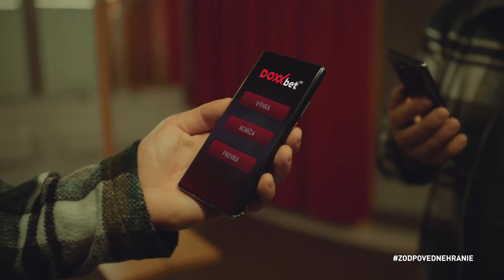DOXXbet | Traf to ako Attila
Director: Martin Marček
DOP: Oliver Záhlava
Technics rental: Reproduction
AD: Mikuláš Krišpín Iždinský
Focus: Rafael Skurka
Grip: Roman Valentič
Scene: Zuzana Hudáková
Props: Martin Hájek
Costumes: Bea Mociková & Sofia Rovas
Make up: Didi Brocko
Edit: Ivan Romančík
Grading: UPP
Gaffer: Enthony Grain
Lights: Shining
Sound: Tomáš Balák
Sound SFX & mastering: Martin Merc
Locatin manager: Patrik Horváth
Casting: Charlie Brown
Photography: Martin Tomečko
BTS: Šimon Fortuna

Production manager: Ďuro Darida
Executive producer: Kristína Kijacová

Agency: MUW Saatchi & Saatchi
Client: DOXXbet
Year: 2021